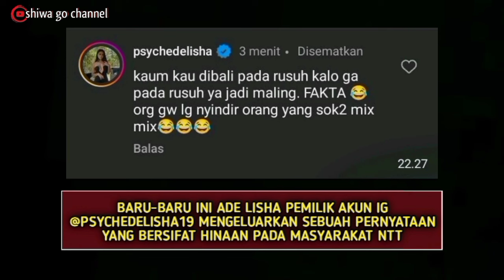sambil menangis selegram Bali Ade Lisha minta maaf ke masyarakat NTT